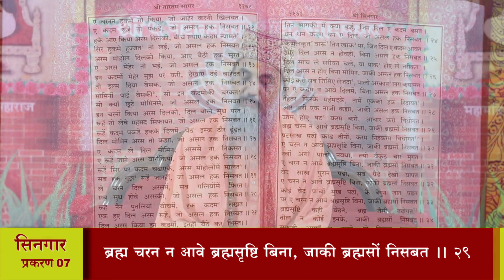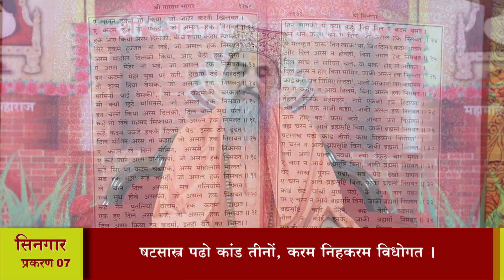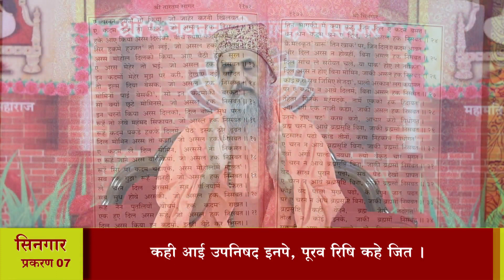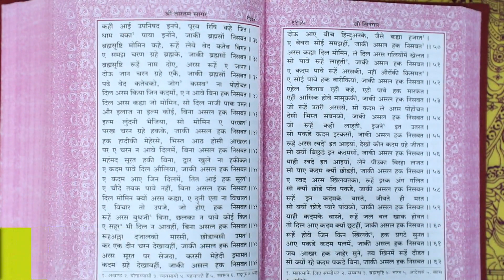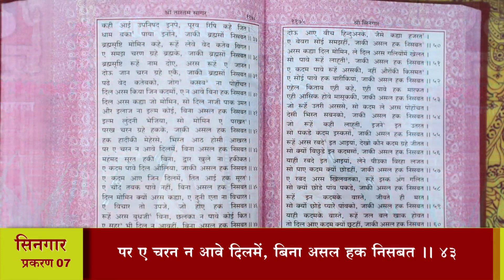श्री तारतमसागर (प्रशिक्षण) दैनिक 13-12-2022